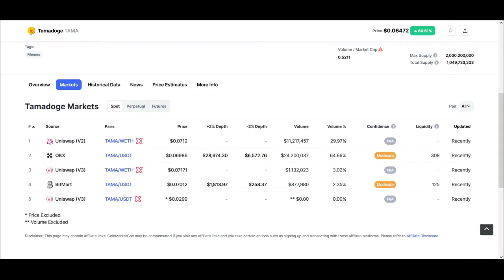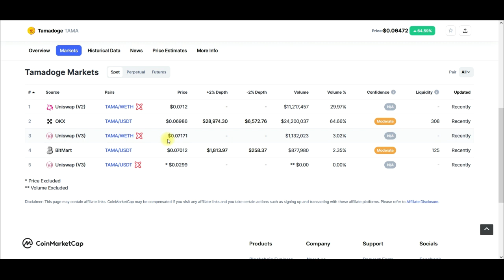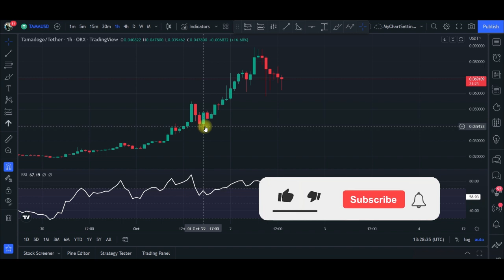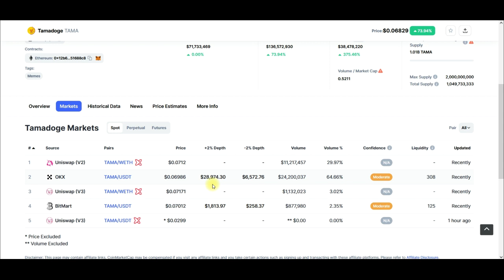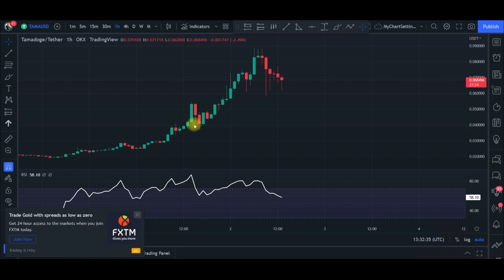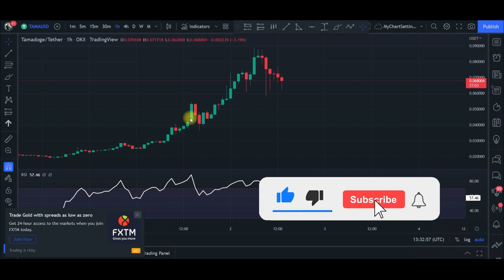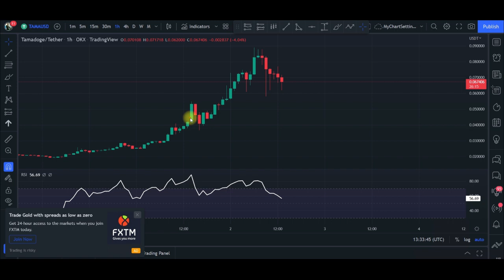Tamadoge Price Pumps 150%, Top Crypto Gainer Today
New cryptocurrency Tamadoge (TAMA) is the top crypto gainer today, five days into being tradeable on its first crypto exchanges.

What is Tamadoge?
amadoge (TAMA) is the gateway token of the Tamaverse - where you'll be able to mint, breed and battle your own Tamadoge pet in the metaverse. Tamadoge will give everyone the ability to mint the doges they want to, and will allow users to breed, train and battle their Tamadoge NFTs to top the leaderboard every single month. Over time the Play-to-Earn opportunities will be expanding to include augmented reality experiences, allowing your NFT to play with its friends in the Tamaverse

1. BINANCE➤➤ Referal Code 20539573

✅✅BITCOIN👉 1KuFN1644uXvHECLR7UV3X2RgYfrR8woR1
✅✅Ethereum👉 0x139c05ba1bD30D79e964f9F160f681b79C1bD0f1